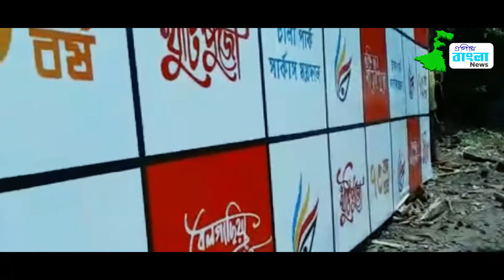করোনা বধে দশভুজার আগমন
করোনা মহামারীর কারণে দুর্গাপূজা নিয়ে এই বছর সংশয়ে রয়েছেন আপামর বাঙালি|